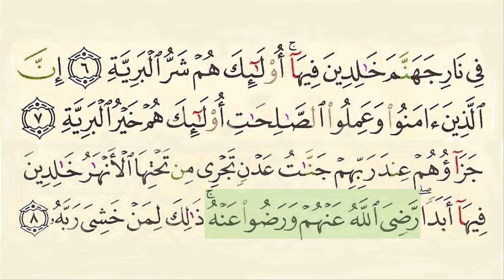Al Bayyinah HD_Surat 098_Shuraim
Highlighted Recitation by Saud Al Shuraim